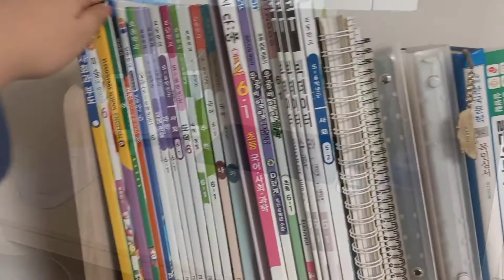DESK TOUR | 이밍의 책상 공개 | 독서실 책상 | 새 책상